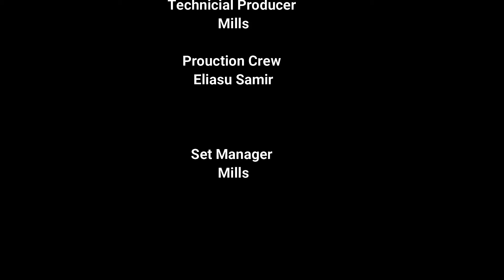Interview with Odike